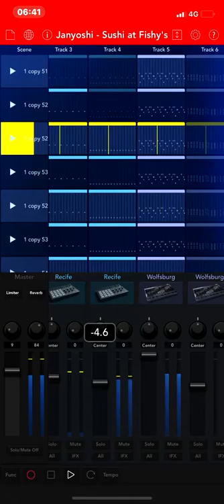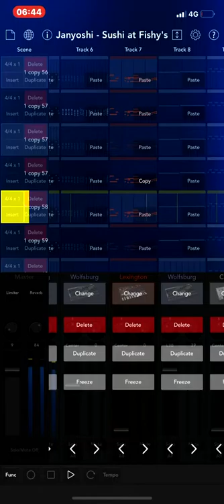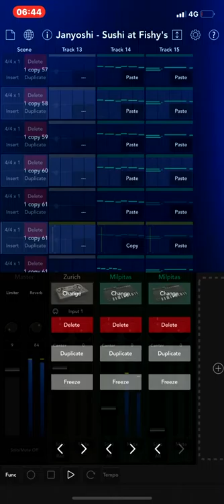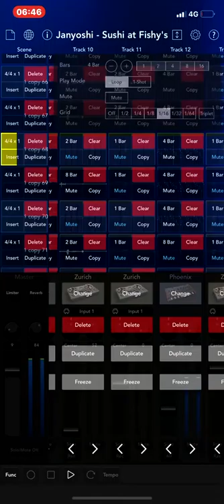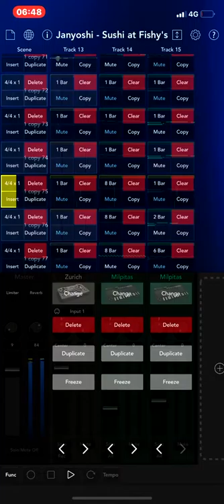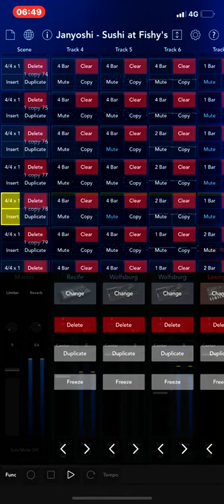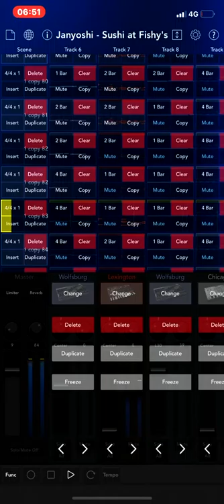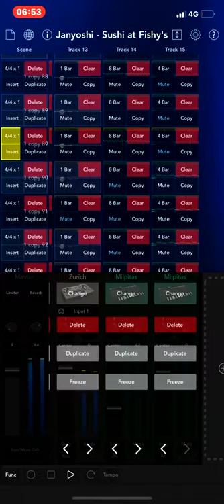janyoshi - Sushi at Fishie's